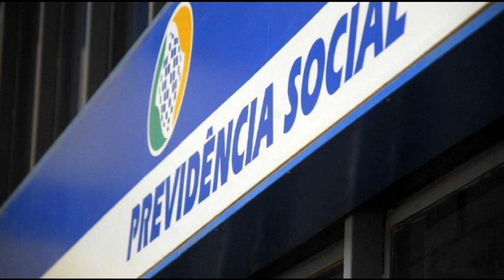Segurados com NIS de finais 2 e 7 recebem primeira parcela do 13º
Por Agência Brasil - 03/05/2022